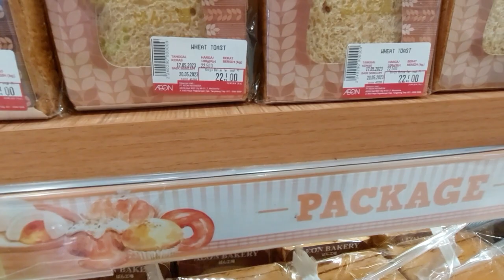A Day in Aeon Mall Again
3 months ago